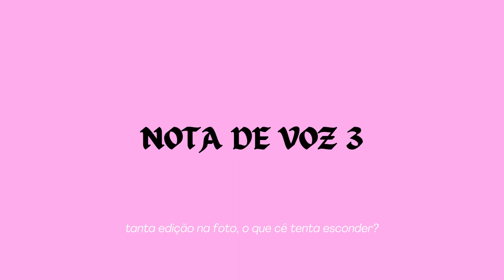nota de voz 3 [legendado/letra]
Me siga no instagram: @thegabriew